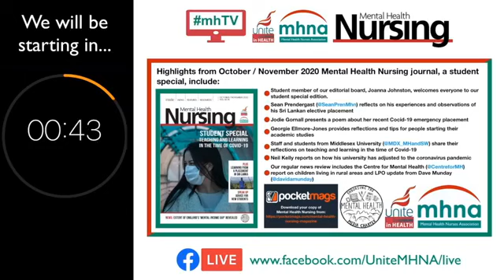mhTV episode 23 - Green prescribing and the use of green and blue space to support mental wellbeing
Welcome to episode 23 [originally broadcast on Thursday 5 November 2020] of mhTV. Presenters Vanessa Garrity and Nicky Lambert spoke to guests Liz Byrt and Sarah Howes to discuss green prescribing and the use of green and blue space to support mental wellbeing.

Credits:
Presenters: Vanessa Garrity & Nicky Lambert
Guests: Liz Byrt and Sarah Howes
Theme music: Tony Gillam
Production & Editing: Dave Munday